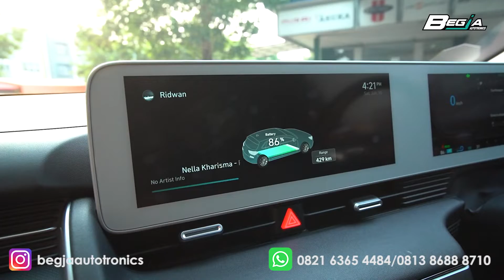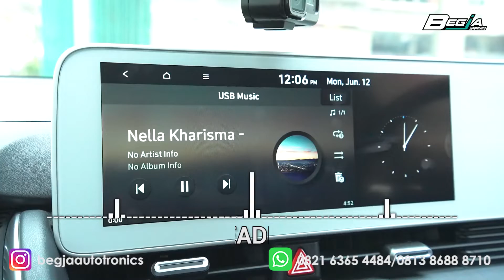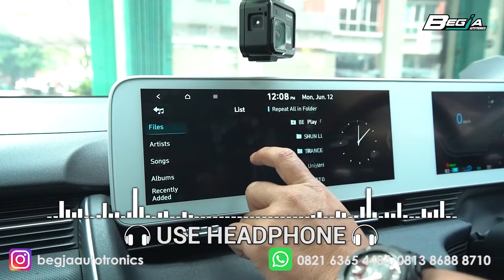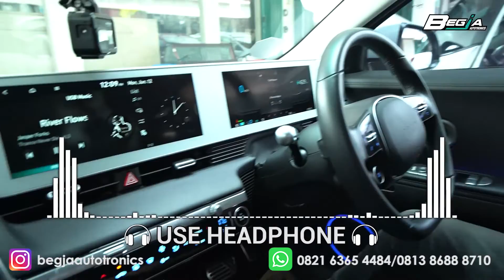UPGRADE AUDIO HYUNDAI IONIQ 5 RIDWAN HANIF HANYA 7,5 JT ! | OEM LOOK PLUG & PLAY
Kali ini Ridwan Hanif datang ke Begja Autotronics mempercayakan HYUNDAI IONIQ 5 nya ke kita untuk dipasangkan perangkat audionya gak mahal mahal hanya 7,5 Juta masih menggunakan speaker standar dan headunit standar suaranya rasa 14 juta !!! Soketnya PLUG & PLAY, Gimana pasti penasarankan sama hasil pengerjaan dan hasil suaranya???

Nah, dari pada penasaran kan, kuy simak video ini...

Tokped : begja_autotronics atau begja autotronics store